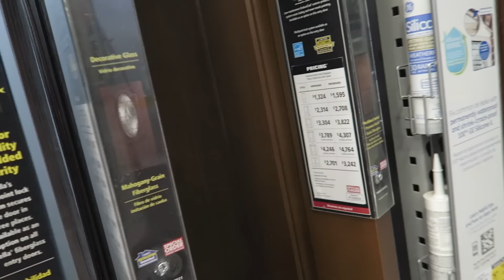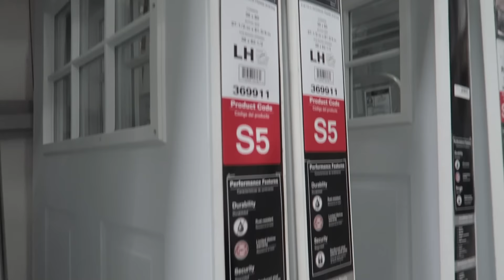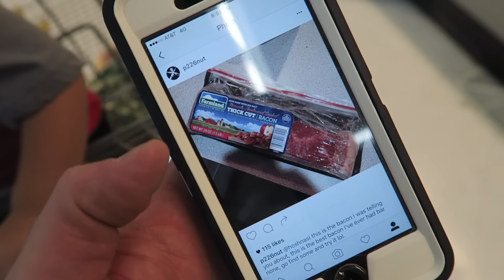Big Update On House Addition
We're almost ready to pour foundation.  It is going to be an interesting weekend!

 Sonic D:
Soundcloud.com/sncd
Twitter.com/sncd
Facebook.com/djsonicd

Kloak:
 Facebook.com/kloakmusic

Jeff Devoe:
Soundcloud.com/devoe
Mixcloud.com/mr_devoe
Twitter.com/mr_devoe
Facebook.com/devoela

Thanks!